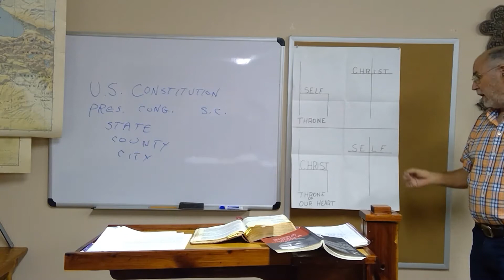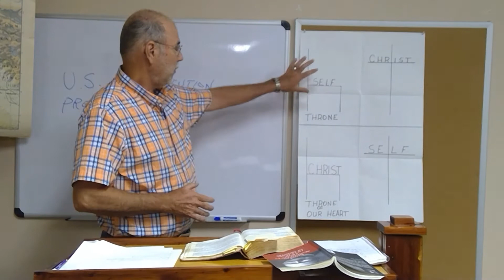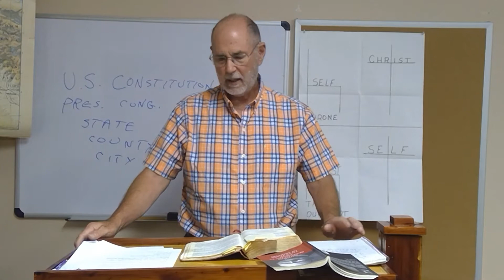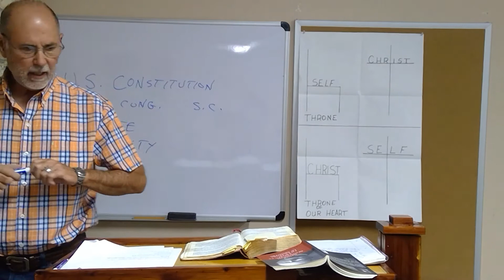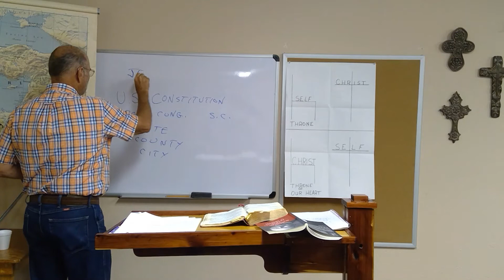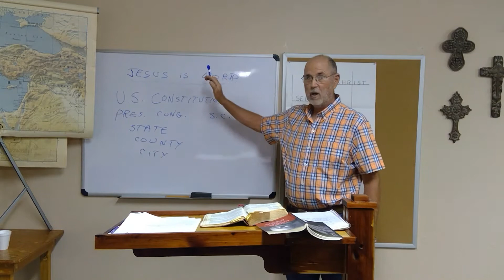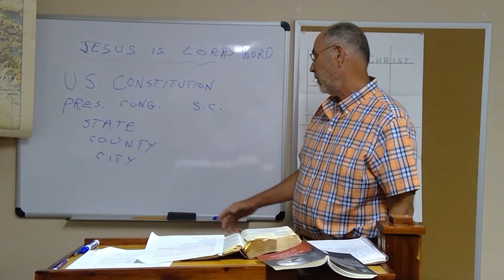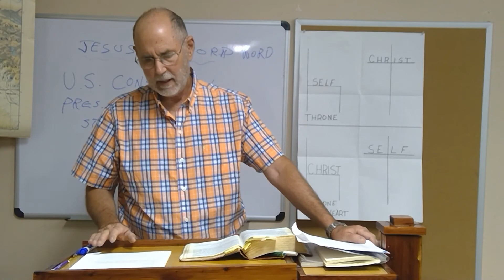ETB- Bible Study with Tom Lewis- Romans 13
Thank you for tuning in today! We would love to connect with you if you are visiting our channel for the first time. where you can fill out an online connection card! Have a blessed week